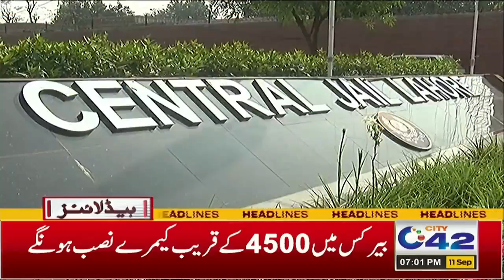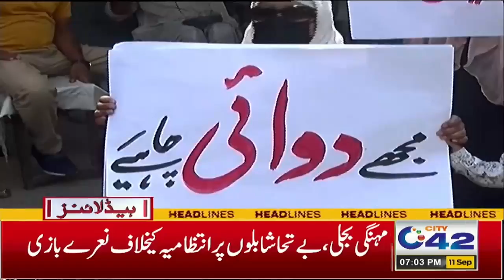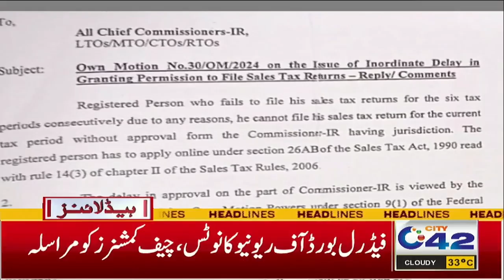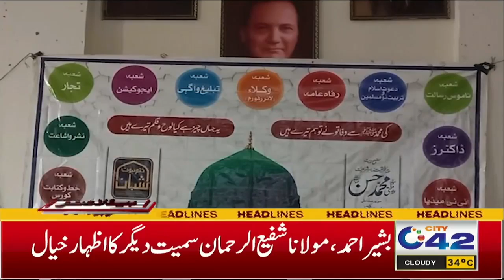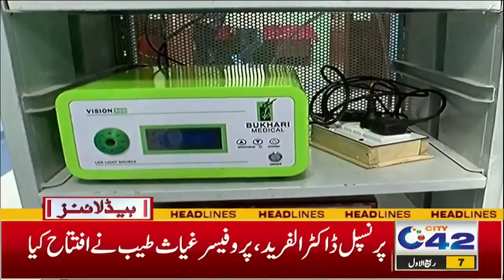Good News For Citizens | 7PM News Headlines | 11 Sep 2024 | City42